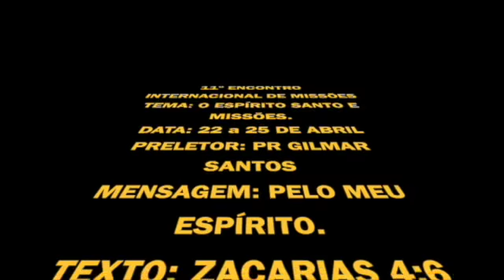Pelo Meu Espírito | Pr Gilmar Santos | Zacarias 4:6 | GMUH 1993 | O Efeito da Politica na Igreja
Pr. Gilmar Santos
Tema: Pelo Meu Espírito
Texto Bíblico: Zacarias 4:6
Ano: 1993
Fala Sobre o Erro da Política Dentro da Igreja.
FILMAGEM MERAMENTE ILUSTRATIVA.
Manhã Missionária.
11º Encontro Nacional de Missões
Tema: O Espírito Santo e Missões
Data: De 22 a 25 de Abril de 1993
Local: Camboriú-SC
Gravação: FITA K7
Ajude-nos a alcançar mais vidas.